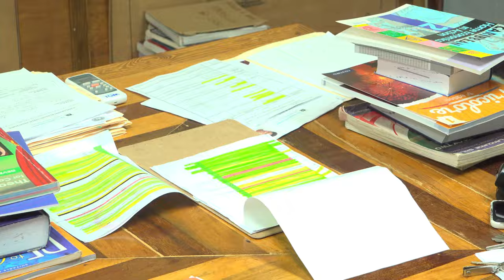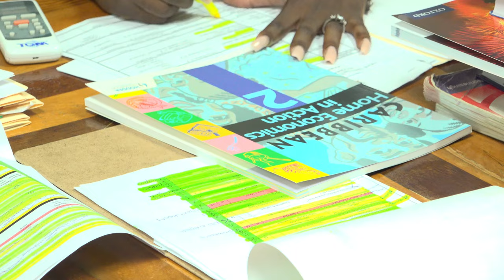SRDF'S ANNUAL BOOK BURSARY/SCHOLARSHIP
The Soufriere Regional Development Foundation continues to invest in the growth of the people of Soufriere. The organization’s annual scholarship and book bursary program for 2024, has been officially launched.